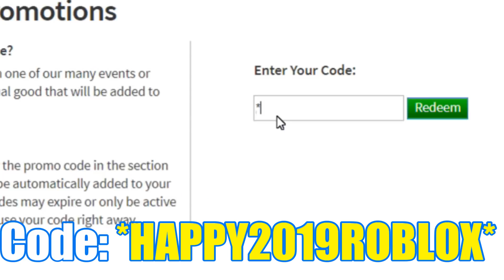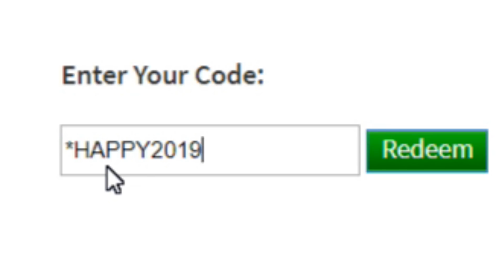ROBLOX NEW PROMO CODE! - Firestripe Fedora! (February 2019)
NEW ROBLOX PROMO CODE FEBRUARY 2019*!FREE HAT*

family friendly pg clean videos youtube kids kid gaming no swearing no cursing family fun clean pg by robloxmuff